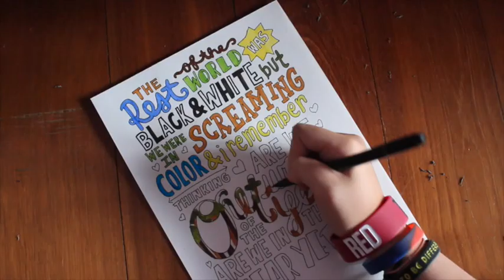Out of the Woods by Taylor Swift || SPEED DRAWING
TAYLORS NEW SONGS ARE COMING OUT AND I CANT CONTAIN MY EXCITEMENT YOU DONT EVEN KNOW.